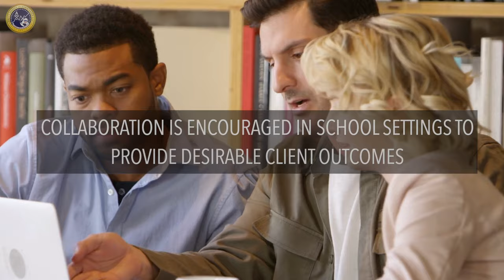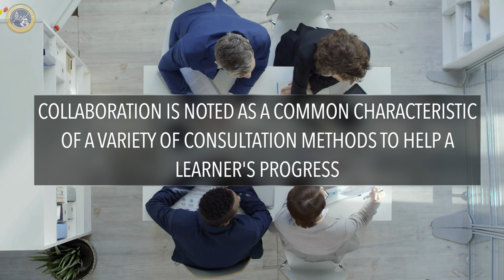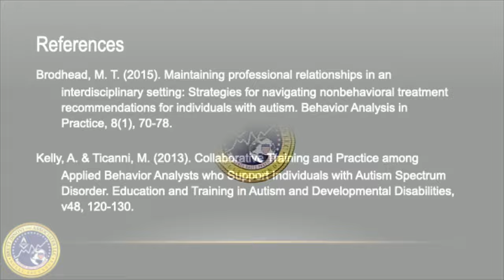The Importance of Collaboration in Applied Behavior Analysis | ABA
BDA Clinician JP talks about the importance of communication and collaboration in the field of applied behavior analysis.

Careers at Brett DiNovi & Associates: Now Hiring in CA, ME, NJ, NY, FL, & PA apply